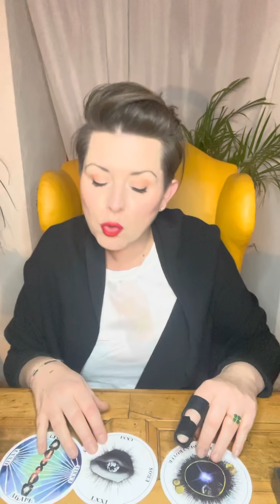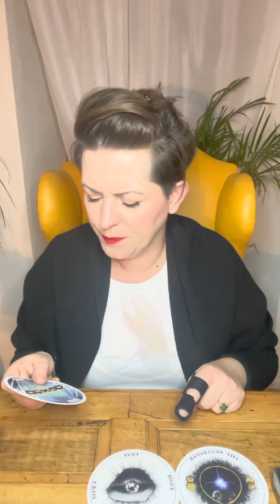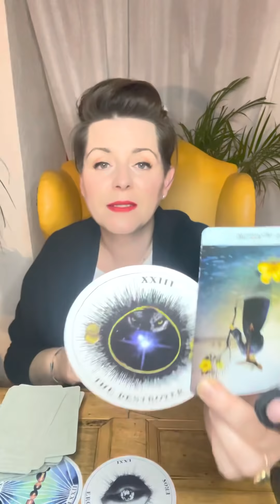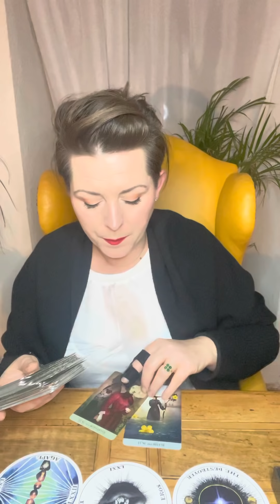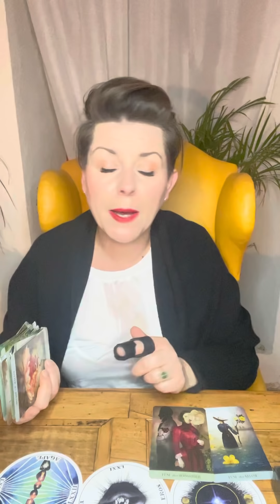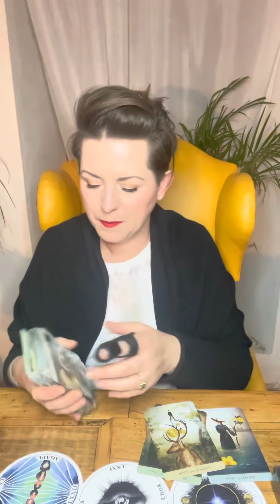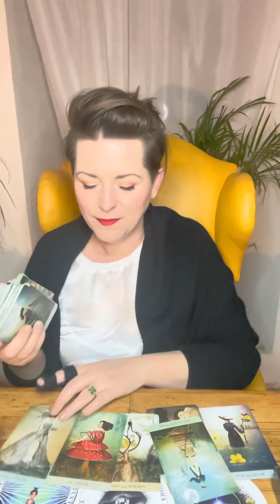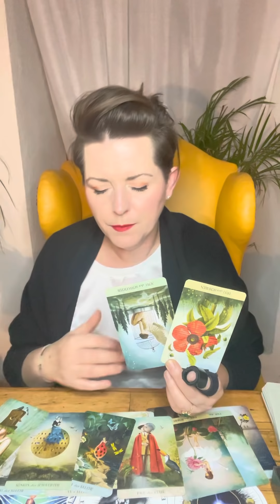Dezember 2021 * WAAGE * Tarotskop & monatliche Tendenz für gesamtes 2022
Intuitive Tarot Legung Monat Dezember 2021 für das Sternzeichen WAAGE

! ! ! !  ACHTUNG  ! ! !
Für die jenigen, die Probleme beim Laden des Extended-Videos haben:
Es kann vorkommen, dass das Video einige Minuten braucht bis es sich hoch lädt, das kommt auf die Schnelligkeit deiner Internet-Verbindung an. In der Zwischenzeit bitte nicht hektisch mehrmals auf Play drücken, ansonsten wird es irgendwann blockiert!

Namensnennung der verwendeten Decks:

Weisheitskarten: Colette Baron-Reid
Raider Wait: Golden Universal Tarot
The priestess of Light Oracle: s.A.Taylor & K.Webber
Antwort Der Engel: D.Virtue / R. Valentine
The Muse Tarot: Chriss-Ann
Accurate AF Tarot: Prismandfleur
Visconti di Modrone Tarot :Lo Scarabeo
Light Seer's Tarot: Chriss-Ann
Dreaming Way Tarot : Rome Choi
Exanimo: Bonaugure
The Psychic Tarot: J. Holland
Botschaften vom Herzengel: Sabine Ruland
Arcanum Tarot: Renata Lechner
African American Tarot: Scarabeo
The Faeries Oracle : Brian Froud
Wizards Tarot : B. Moore
Oracle of the Hidden Worlds: L.Cavendish
Romance Angels: Doreen Virtue
The Souls Journey: James van Praagh
Sacred Destiny Oracle: Denise Linn
Energy Oracle Cards: Sandra A. Taylor
Das Krafttier Orakel: C. Baron- Reid
Thelema Lenormand: Renata Lechner/ Jaymi Elford
Making Magick: Pristess Moon
The Starseed Oracle: Rebecca Campbell
Lightworker Oracle: A. Fairchild
Mermaid Tarot: L. Robertson
Magick of you Oracle: Fiona Horne
The Dreamkeeperstarot : Liz Houston
Elle Qui: A. Lynch-Poe
Love your inner Godess: A. Fairchild